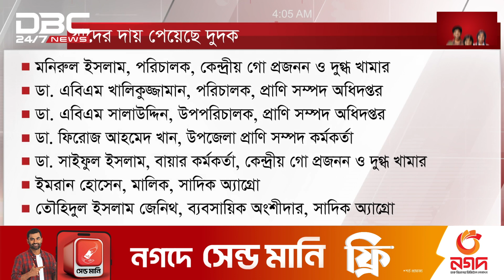সাদিকের ইমরান, প্রাণিসম্পদের ৫ কর্তাসহ ৭ জনের নামে দুদকের মামলা | DBC NEWS